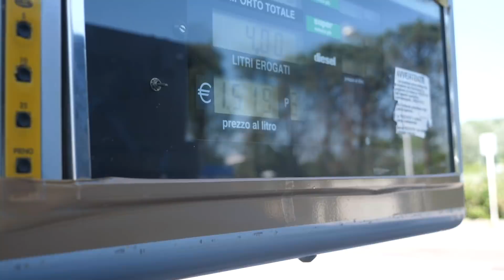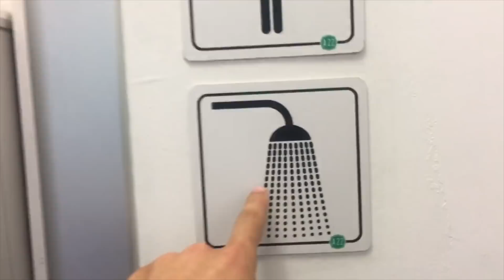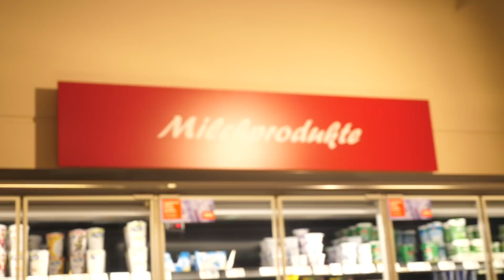IS VAN LIFE IN EUROPE WORTH IT?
►The Camera We Use
►Editing Software We Use